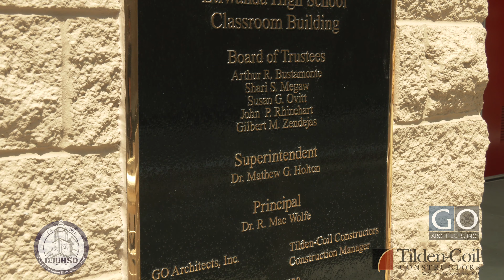Etiwanda High School 2-Story Classroom Addition